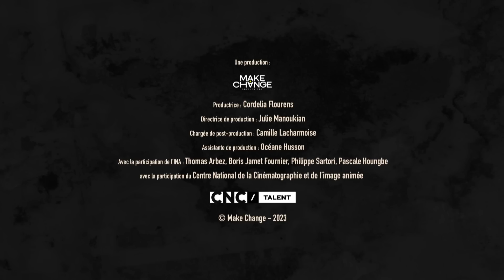[VIRAGO] Écoféminisme : Vertes de rage ? Qui sont vraiment les écoféministes ?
Le dernier rapport du GIEC est éloquent, sans équivoque, il dresse un tableau des plus sombres mais indispensable. Des mouvements écologistes existent depuis bien longtemps pour nous alerter, mais le problème s'avère plus vaste, plus systémique. Découvrez notamment Françoise d'Eaubonne, Rachel Carson, Wangari Maathai, Vandana Shiva ou le mouvement Chipko, femmes muselées, qui ont scandé leurs idées, désormais devenues nos idéaux.

00:00 : Intro
01:05 : Rachel Carson
03:01 : Vandana Shiva
04:21 : Wangari Maathai
06:18 : Mouvement Chipko
07:54 : Françoise d'Eaubonne

Réalisation
David Tabourier et Aude Gogny-Goubert

Ecriture
Adrien Rebaudo et Aude Gogny-Goubert

Avec
Aude Gogny-Goubert
Anaïs Fabre - Rachel Carson
Aline Afanoukoé -Wangari Maathai
Ingrid Graziani - Mouvement Chipko
Cordelia Flourens - Mouvement Chipko
Julie Manoukian - Mouvement Chipko
Omaya Salman - Mouvement Chipko
Céline Ronté - Françoise d’Eaubonne

Chef opérateur
Augustin Bayle

Electro/Machino
Raphaël Drouhot

Son
Florent Simon

Cheffe costumes
Marion Robillard

Cheffe coiffure et perruques
Omaya Salman

Cheffe maquilleuse
Emilee Bak

Cheffe décoratrice
Eleonor Wolf

Prompteur/Photographe plateau
Adrien Rebaudo

Régisseur
Guillaume Romera

Cheffe monteuse
Pauline Chabauty

Direction artistique et effets spéciaux
David Tabourier

Habillage
Marion Bayot
Logo Virago: AgenceSolar - Caroline Dieudonné & Jérôme Vaclin

Etalonnage
Florian Jarry

Mixage son
Florent Simon

Musique
Das Kinø - Léa Colombet & David Darricarrère
CDM Music Library

Une production
Make Change

Productrice
Cordelia Flourens

Julie Manoukian

Chargée de post-production
Camille Lacharmoise

Assistante de production
Océane Husson

En partenariat avec l’INA et avec le soutien du
Centre National de la Cinématographie et de l’image animée

Sous-titres anglais : Estelle Guéville